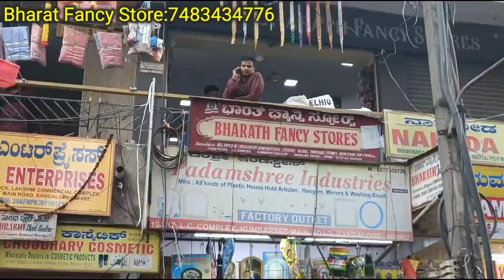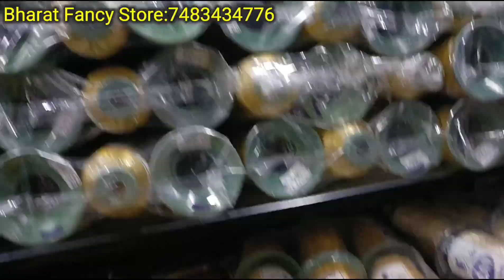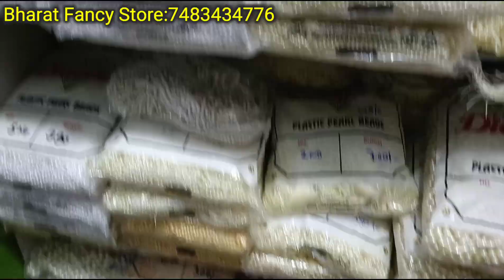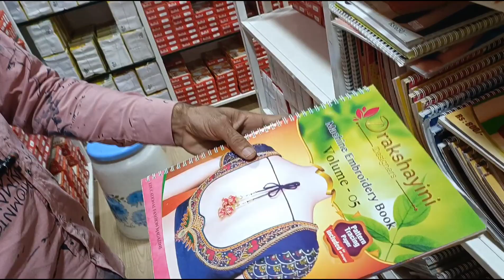chickpet wholesale Tailoring and Aari work materials||Boutique collections||courier available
wholesale Tailoring and Aari work materials||Boutique collections||Single piece courier available

Shop Address 👇👇👇
Bharat Fancy Store
No 199/16,1st floor
Lakshmi Commercial complex
Kumbarpet Main road
Bangalore 560002

Shop contact 👇👇👇
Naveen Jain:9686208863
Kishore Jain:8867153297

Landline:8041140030